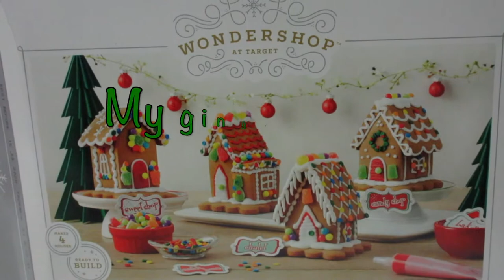I Made A Gingerbread House!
Here's a quick little video of my gingerbread house creation for ya! What's one thing you look forward to during the holidays?